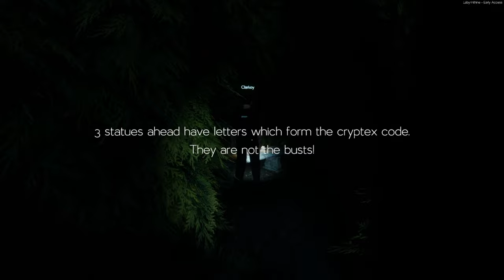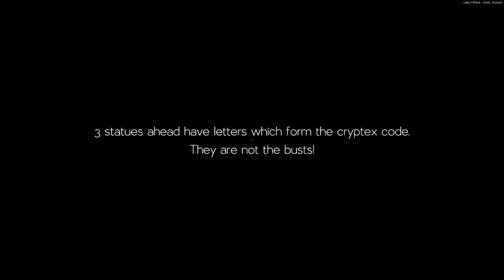Labyrinthe Part 1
Bailey and I being dumb while trying to solve puzzles.
Basically just a walkthrough.